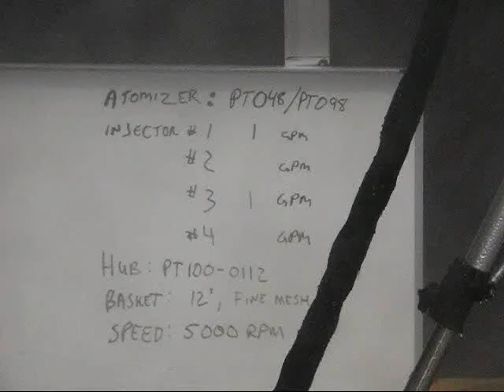Dual-stage atomizer 12" fine 2gpm 5000 rpm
Dual Stage atomizers give fine to ultra fine, narrow droplet spectra. flow ranges from 0-12 GPM, shown here at 2 GPM. Speed range determines droplet size, faster = finer. Shown her at 5000 RPM, very near the max speed. strobe photography shows the atomization process in more detail than possible with the naked eye.